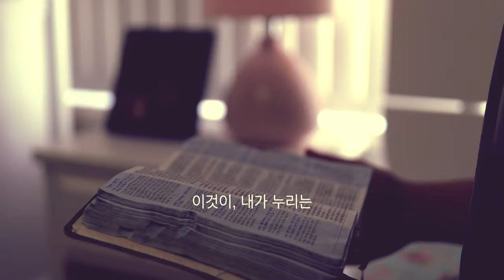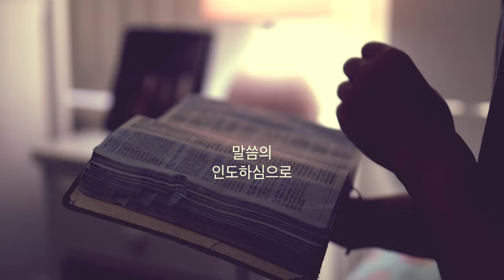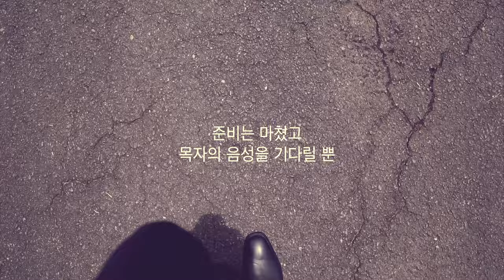(과도한 설정 주의;;) 호주 브리즈번 크리스천 유튜버 감성브이로그 vlog, 내가 살아가는 방식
샬롬! 예수님이야기의 오명석입니다.  :)
이번 영상은, 크리스천이 살아가는 라이프 스타일을 vlog로 표현 해 봤습니다.
주님과 함께 걸으시는 2021년도 되세요.

음악출처: 배터리피아노